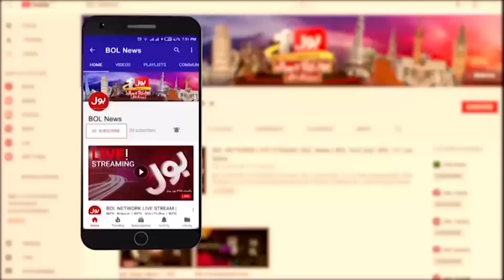Imran Khan Lawyer Exclusive Interview | PTI Chairman Special Message | PTI Leaders | Breaking News